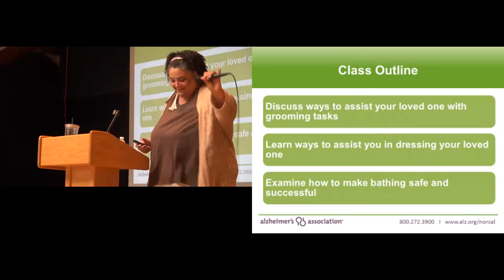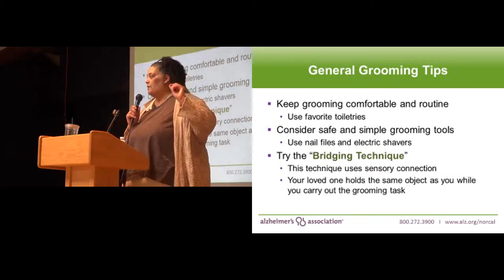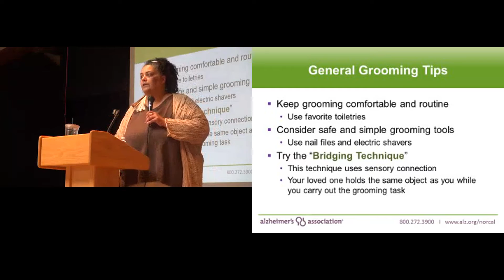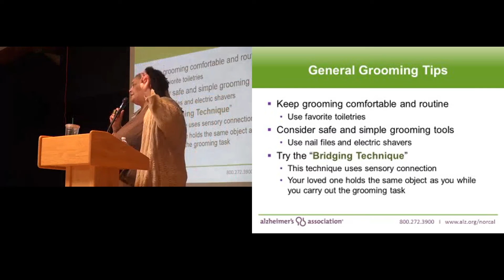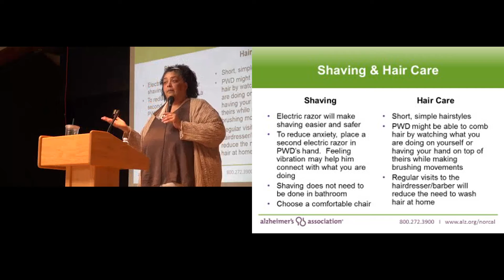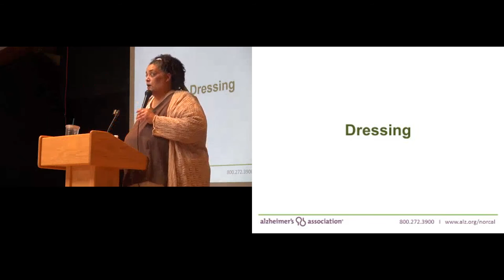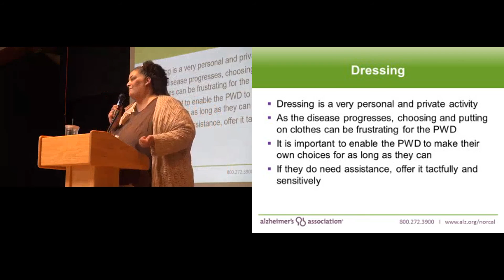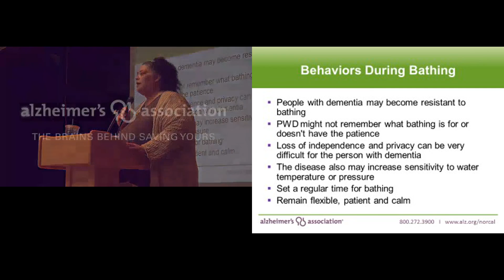Managing Personal Care for Persons with Dementia - Heather Gray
Managing Personal Care for Persons with Dementia
Heather Gray, MA
Family Support Coordinator
Alzheimer’s Association
Understanding Memory Loss
2nd Annual Solano Education Conference
Fairfield | April 8, 2016

Created in KVStudio from KnowledgeVision.